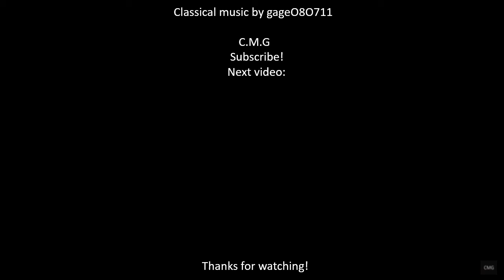Verdi - La donna è mobile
"La donna è mobile" "Woman is fickle" is the Duke of Mantua's canzone from the beginning of act 3 of Giuseppe Verdi's opera Rigoletto (1851). The canzone is famous as a showcase for tenors. Raffaele Mirate's performance of the bravura aria at the opera's 1851 premiere was hailed as the highlight of the evening. Before the opera's first public performance in Venice, the aria was rehearsed under tight secrecy: a necessary precaution, as "La donna è mobile" proved to be incredibly catchy, and soon after the aria's first public performance it became popular to sing among Venetian gondoliers.

As the opera progresses, the reprise of the tune in the following scenes contributes to Rigoletto's confusion as he realizes from the sound of the Duke's lively voice coming from the tavern (offstage) that the body in the sack over which he had grimly triumphed was not that of the Duke after all: Rigoletto had paid Sparafucile, an assassin, to kill the Duke, but Sparafucile had deceived Rigoletto by indiscriminately killing Gilda, Rigoletto's beloved daughter, instead.

The aria is in the key of B major with a time signature of 3/8 and a tempo mark of allegretto. The vocal range extends from F♯3 to A♯4 with a tessitura from F♯3 to F♯4. Eight bars form the orchestral introduction, followed by a one-bar general rest. Each verse and the refrain covers eight bars; the whole aria is 87 bars long.

The almost comical-sounding theme of "La donna è mobile" is introduced immediately. The theme is repeated several times in the approximately two to three minutes it takes to perform the aria, but with the important—and obvious—omission of the last bar. This has the effect of driving the music forward as it creates the impression of being incomplete and unresolved, which it is, ending not on the tonic (B) or dominant (F♯) but on the submediant (G♯). Once the Duke has finished singing, however, the theme is once again repeated; but this time it includes the last, and conclusive, bar and finally resolving to the tonic of B major. The song is in strophic form with an orchestral ritornello.

Giuseppe Fortunino Francesco Verdi born 9 or 10 October 1813 and died 27 January 1901.
Verdi was an Italian composer best known for his operas. He was born near Busseto to a provincial family of moderate means, receiving a musical education with the help of a local patron. Verdi came to dominate the Italian opera scene after the era of Gioachino Rossini, Gaetano Donizetti, and Vincenzo Bellini, whose works significantly influenced him.

In his early operas, Verdi demonstrated a sympathy with the Risorgimento movement which sought the unification of Italy. He also participated briefly as an elected politician. The chorus "Va, pensiero" from his early opera Nabucco (1842), and similar choruses in later operas, were much in the spirit of the unification movement, and the composer himself became esteemed as a representative of these ideals. An intensely private person, Verdi did not seek to ingratiate himself with popular movements. As he became professionally successful he was able to reduce his operatic workload and sought to establish himself as a landowner in his native region. He surprised the musical world by returning, after his success with the opera Aida (1871), with three late masterpieces: his Requiem (1874), and the operas Otello (1887) and Falstaff (1893).

His operas remain extremely popular, especially the three peaks of his 'middle period': Rigoletto, Il trovatore and La traviata. The bicentenary of his birth in 2013 was widely celebrated in broadcasts and performances.

Verdi, the first child of Carlo Giuseppe Verdi (1785–1867) and Luigia Uttini (1787–1851), was born at their home in Le Roncole, a village near Busseto, then in the Département Taro and within the borders of the First French Empire following the annexation of the Duchy of Parma and Piacenza in 1808. The baptismal register, prepared on 11 October 1813, lists his parents Carlo and Luigia as "innkeeper" and "spinner" respectively. Additionally, it lists Verdi as being "born yesterday", but since days were often considered to begin at sunset, this could have meant either 9 or 10 October. Following his mother, Verdi always celebrated his birthday on 9 October, the day he himself believed he was born.

Verdi had a younger sister, Giuseppa, who died aged 17 in 1833. She is said to have been his closest friend during childhood. From the age of four, Verdi was given private lessons in Latin and Italian by the village schoolmaster, Baistrocchi, and at six he attended the local school. After learning to play the organ, he showed so much interest in music that his parents finally provided him with a spinet. Verdi's gift for music was already apparent by 1820–21 when he began his association with the local church, serving in the choir, acting as an altar boy for a while, and taking organ lessons. After Baistrocchi's death, Verdi, at the age of eight, became the official paid organist.